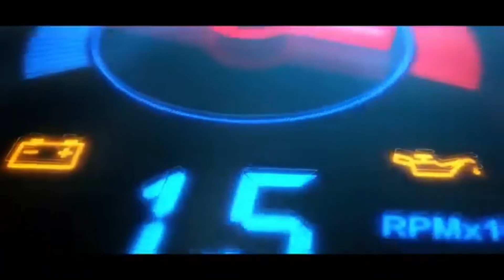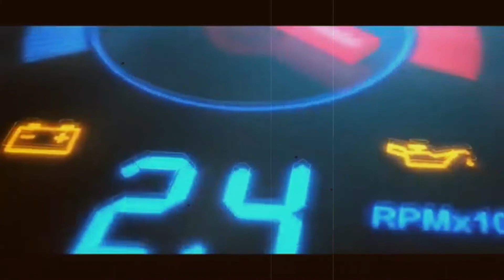Encontrei um GTR R34 legítimo em Moçambique 🇲🇿 - carro dos sonhos😍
Wassup fam? Sejam bem vindos ao meu canal.

Especiais agradecimentos ao ZEIN Hussein. Por ter permitido gravar o seu carro 🚗

Subscrevam no meu canal